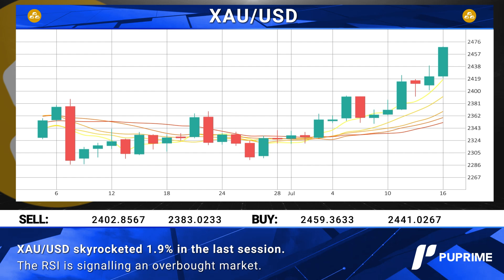PU Prime Daily financial news 17 07 2024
Mt. Gox shifts $9B in Bitcoin within 3 hours, market braces for impact